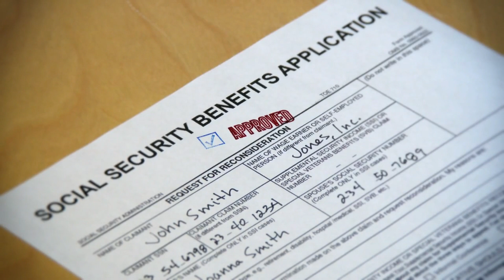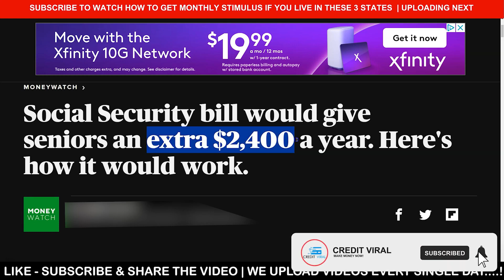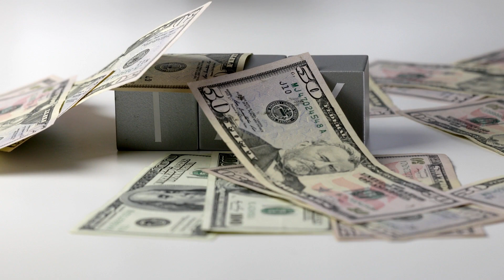"$2400 Social Security Update (WATCH NOW) SSI SSDI Senior Disability Congress & Senate 2024 Update"